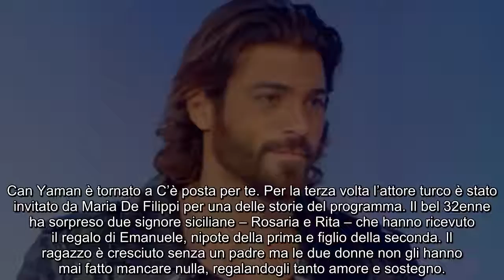Can Yaman a C’è posta per te: cosa c’era nella scatola misteriosa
L’attore turco è stato ospite di Maria De Filippi per la terza volta